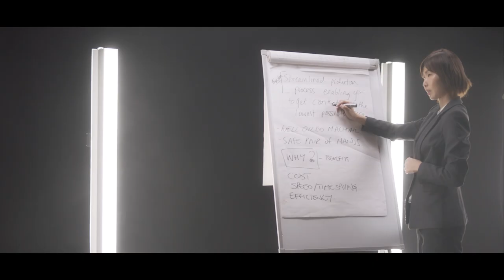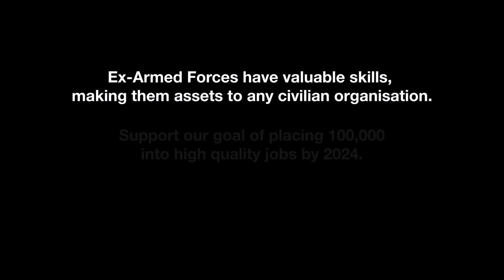Changing Perspectives – Official Call of Duty Endowment Video